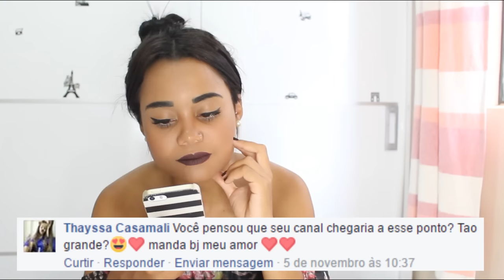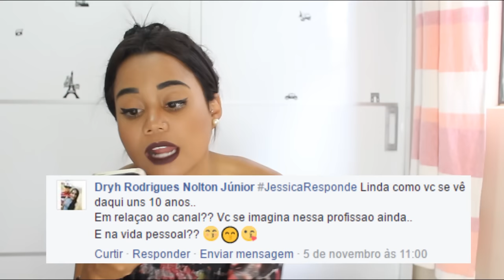VOU ME CASAR, FILHOS ...?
Oi divos, eu espero muito que estejam gostando de me acompanhar no canal e que agora me companhem no blog !